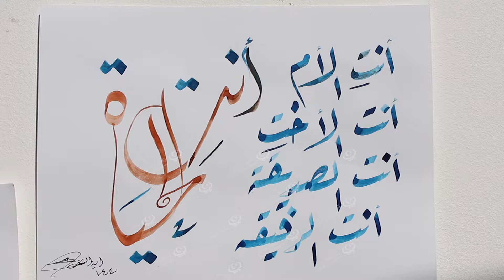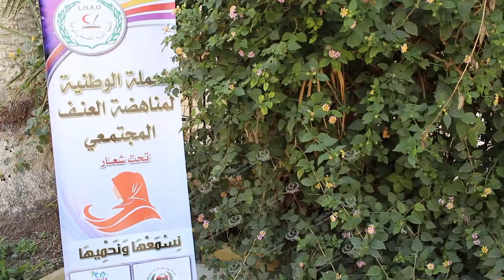المنظمة الليبية للصحة والتوعية تنظم معرض الرسم التفريغي والخط العربيLCNA